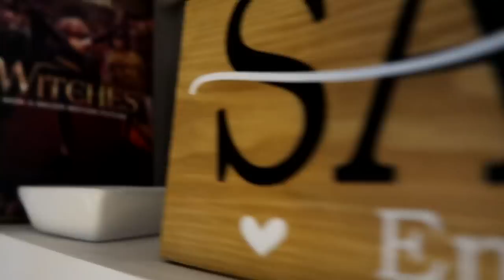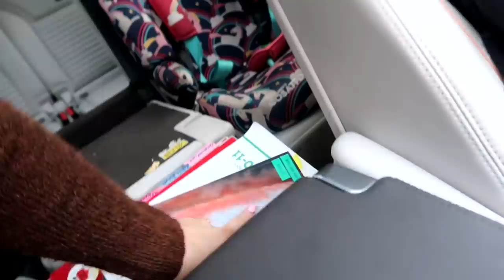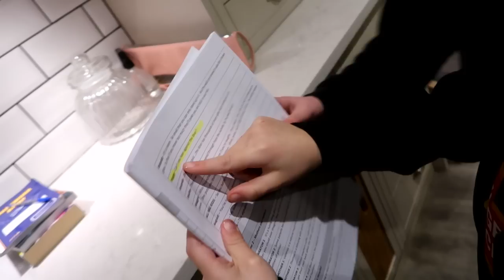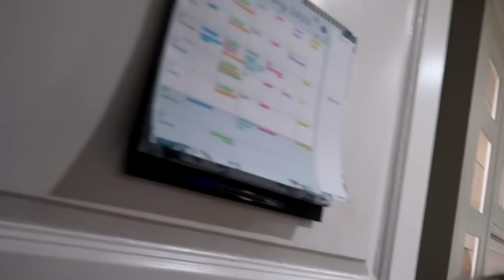Sister Got Cast in a stage show!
Emilia and Edie were so funny about telling us which roles they got cast as in the stage show! i wasn't able to go see matilda last weekend because I had to stay home with Dre so i didn't know the characters but I'm super happy for them and cant wait to watch them both on stage soon.

Watch our YouTube short videos here
Anna -  @AnnaSaccone
Jonathan -  @jonathanjoly